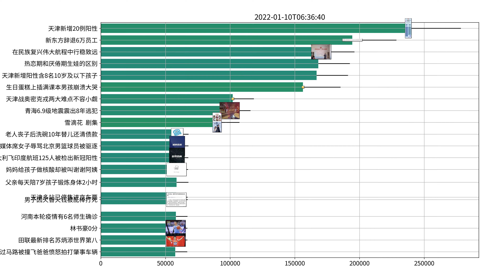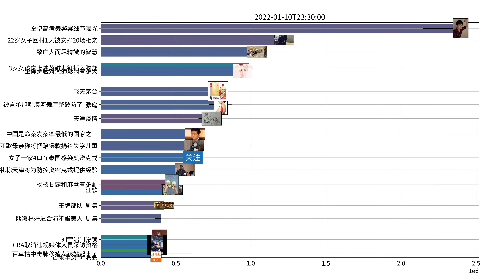Trending topics on Weibo, 01-10-2022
刘鑫 江歌
张译一个字喊哭张艺谋 电影
Angelababy在北京台春晚后台发糖葫芦 晚会
鹿晗把王勉认成徐志胜 综艺
在新闻联播看到超越 剧集
全网cue李荣浩看刘能 剧集
被言承旭唱漠河舞厅整破防了 晚会
芒果年货节 晚会
王牌部队 剧集
贾玲说第一眼被朱一龙惊艳到 剧集
雪滴花 剧集
张若昀的大黄庭被强制关机了 剧集
镜双城定档0116 剧集
贾玲说第一眼被朱一龙惊艳到 电影
王一博替我诉说MV 音乐
李易峰陈钰琪镜双城相拥海报 剧集
网友说肖战演的顾一野像是真实存在的 剧集
熊黛林好适合演笨蛋美人 剧集
镜双城 剧集
张艺上发长文告别舒羞 剧集
天天向上 综艺
李易峰演的鲛人苏摹 剧集
胡夏追风少年 电影
金球奖获奖名单 盛典
鞠婧祎陈立农唱花海 晚会
蔡徐坤ending镜头好帅 晚会
高圆圆张鲁一夫妻适配度 剧集
蔡徐坤现象舞台开场视频 晚会
王嘉尔又问了一次王嘉尔是谁 音乐
沉睡花园 剧集
风起洛阳将在韩国播出 剧集
LWX LPL
RNG FPX
顾一野问阿秀人为什么要结婚 剧集
宁峨眉棒打青鸟证据确凿 剧集
樟木站是顾一野命运转折的站台 剧集